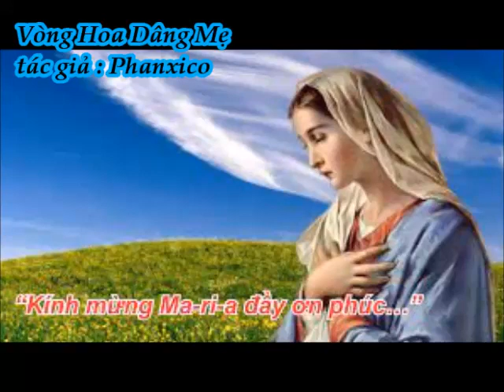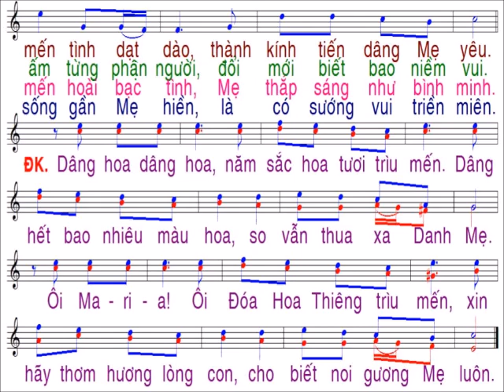Vòng Hoa Dâng Mẹ / sáng tác : Phanxico